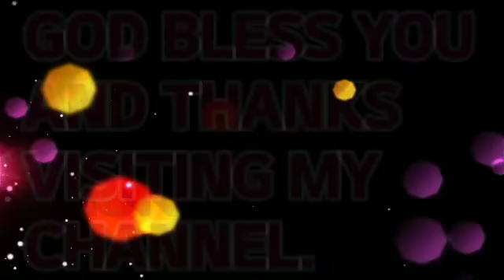POWERFUL MIX PRAYERS BY SNR APOSTLE AND SOME PROPHETS.